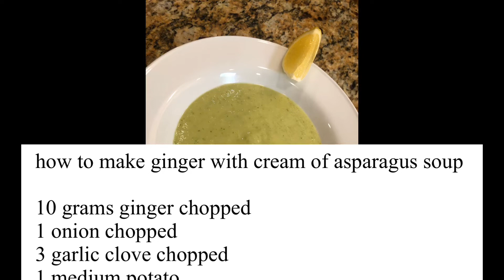How to make ginger with cream of asparagus 🍲 chef 👩‍🍳 Palitha Sri Lanka 🇱🇰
Asparagus 200 g
Garlic clove chopped
Ginger 10 g
Garlic clove 3.chopped
Medium potato 🥔 1